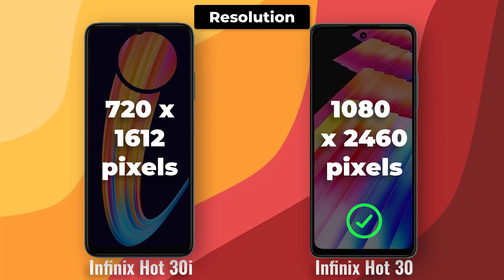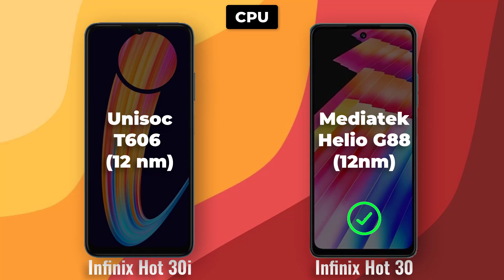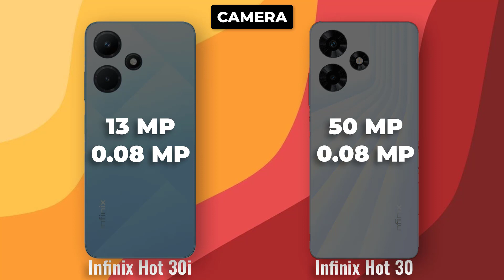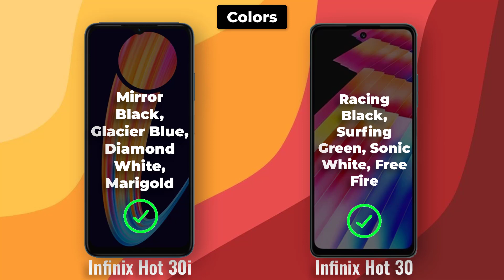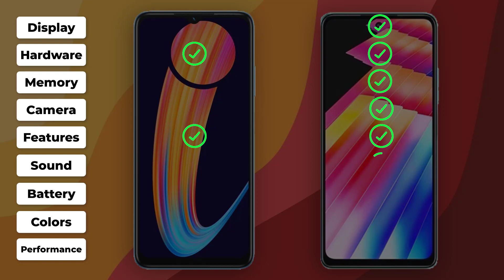Infinix Hot 30i vs Infinix Hot 30 Full Comparison Ultimate Phone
The Infinix Hot 30i and Infinix Hot 30 are two budget-friendly smartphones from Infinix. They both have a lot to offer, but there are also some key differences between the two phones.

Display

The Infinix Hot 30i has a 6.6-inch IPS LCD display with a resolution of 720 x 1600 pixels. The Infinix Hot 30 has a slightly larger 6.82-inch IPS LCD display with a resolution of 720 x 1640 pixels. Both displays have a 90Hz refresh rate, which means that they can display up to 90 frames per second. This makes animations and scrolling feel smoother.

Processor

The Infinix Hot 30i is powered by the UNISOC Tiger T606 processor. The Infinix Hot 30 is powered by the MediaTek Helio G85 processor. The Helio G85 is a more powerful processor, so it will be better for gaming and other demanding tasks.

The Infinix Hot 30i comes with 4GB of RAM and 64GB of storage. The Infinix Hot 30 comes with 6GB of RAM and 128GB of storage. The extra RAM and storage on the Infinix Hot 30 will be useful if you plan on doing a lot of multitasking or storing a lot of media files.

Camera

The Infinix Hot 30i has a dual-camera system on the back, consisting of a 13MP main sensor and a 2MP depth sensor. The Infinix Hot 30 has a triple-camera system on the back, consisting of a 48MP main sensor, a 2MP depth sensor, and an AI lens. The Infinix Hot 30's triple-camera system is better for taking photos in low-light conditions.

Battery

The Infinix Hot 30i has a 5000mAh battery, while the Infinix Hot 30 has a 6000mAh battery. The Infinix Hot 30's larger battery will give you longer battery life.

Software

Both the Infinix Hot 30i and Infinix Hot 30 run on Android 11 with XOS 7.6 on top.